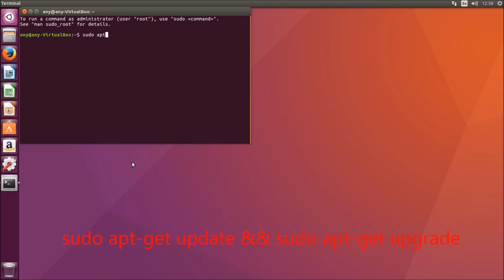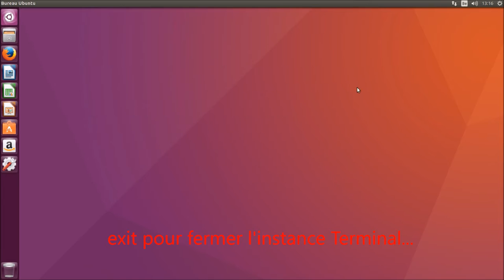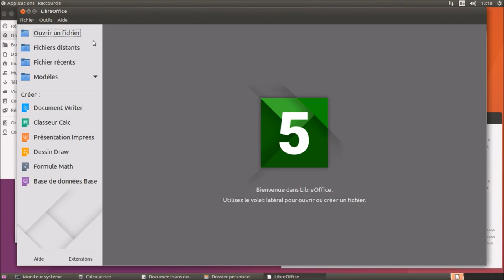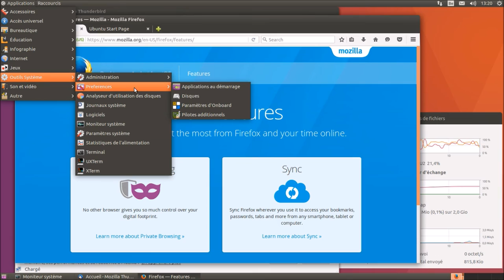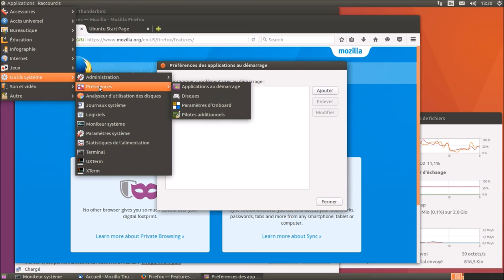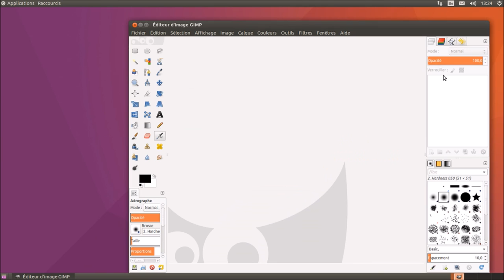Linux Ubuntu 16.04 | Gnome Classic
Merci, et à bientôt ailleurs 🤙 $ sudo apt-get update && sudo apt-get upgrade
$ sudo apt-get install gnome-session-flashback